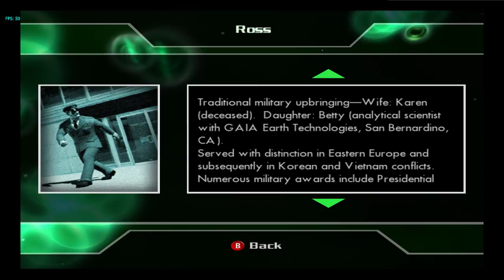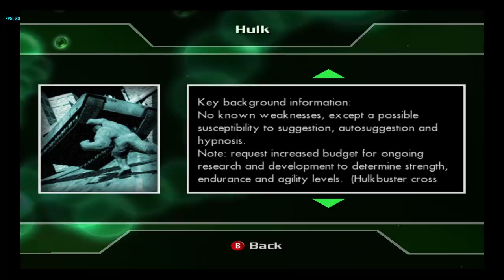Marvel Mondays: Incredible Hulk: Ultimate Destruction (Part 1) (Part 7)